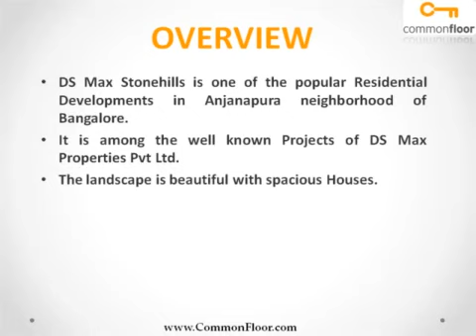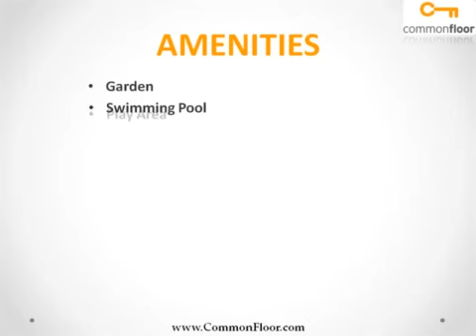DS Max Stonehills Bangalore